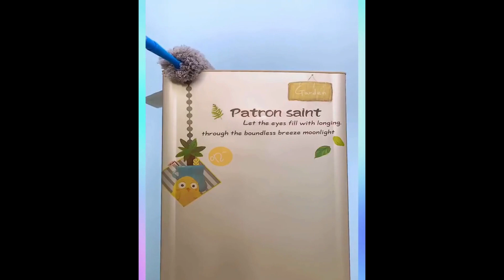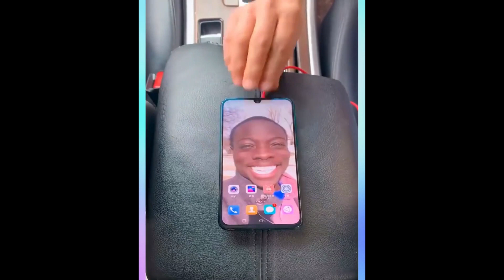Cool Gadgets| New Gadgets | Smart Gadgets | Smart Appliances For Every Home | Versatile Utensils 😍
Kitchen Utensils | Home Appliances | Useful Items | Versatile Utensils | Cool Gadgets for Every Home